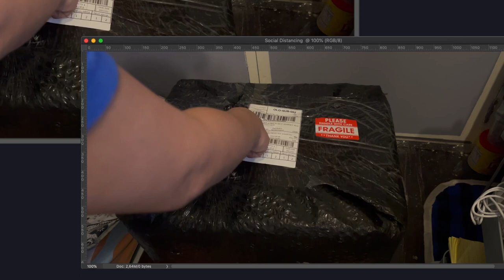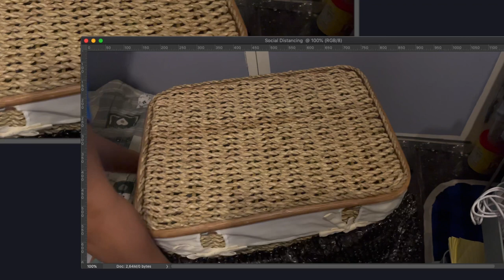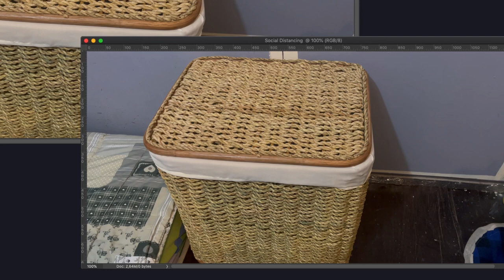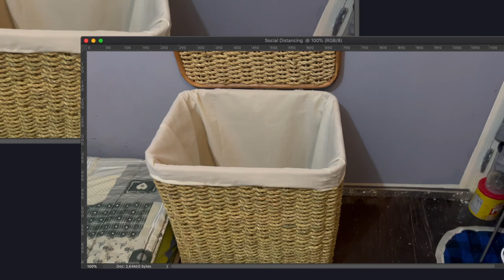Rattan Hamper Laundry Basket 🤍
now ko lang na upload haha ubos na ubos na ko sa upload pasensya na po mga KA MEME ! share lang this aesthetic Hamper ofcourse Shopee yan 🤍